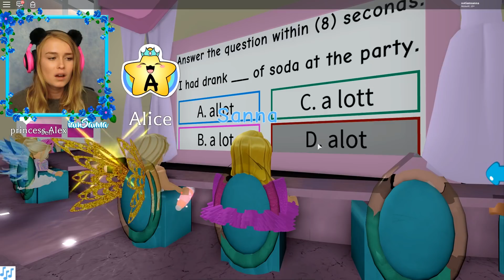PRINCESS GOES TO PRISON - HOW DID THIS HAPPEN!? (Roblox)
Hey!👋

Sanna